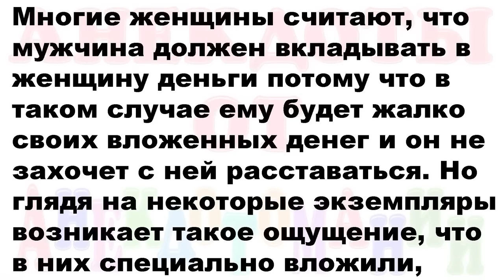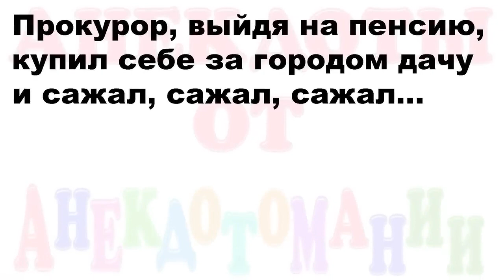Кум, почему ты меня всегда только сзади берёшь Смех! Юмор! Позитив!!!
Здравствуйте, дорогие зрители! Рад приветствовать Вас на своём канале!

Теги (Tags): нижнее белье, бикини, япония, bikini, японцы, топ, жизнь в японии, япония влог, мини бикини, 2019, блог япония, lingerie, boobs, девушки, fashion, sexy models, модный бикини показ, японки, японка, кино, топ 5, japan, типы японок, хостес в японии, какие японки в отношениях, реакция иностранцев, русские в японии, что нельзя делать в японии, опасные японки, как познакомиться с японкой, super pop, swimsuit, show swimsuit, street style, moda 2019, fashion week, tendencias, тренды 2018, swimwear, beach girls, latest fashion, стиль, отношения с японкой, отношение японцев к иностранцам, реакция японок на русских, свидание с японкой, underwear, белье, superpop, spring summer 2019, секс, нижнее белье 2019, изобретения, японские роботы, макс тв, max tv, технологии, такое можно увидеть только в японии, необычная, страна, 10 вещей, подборка, факты, топ фильмов, top girls, краткий пересказ, фильм, мода, самое, удивительное, 2021, японские традиции, как живут в японии, красивое нижнее белье, нижнее женское белье, показ нижнего белья, на пляже, девушки в нижнем белье, modeling, японка в россии, сиськи, бикини 2019, кружевное нижнее белье, модные показы нижнего белья, смешные видео, лучшие приколы, обычаи, новые приколы, страны мира, футбол, приколы с животными, топ 10, иностранцы в японии, секс с японкой, mini bikini, online japan tv, егор демьянов, minibikini, microbikini, hot girl, micro bikini, egor demyanov, tits, токио, bikini body, бикини 2022, показ бикини, бикини 2021, бикини показ, thong bikini, японки реакция на русских, bikini try on, hot ass, charts, thong, haul, bodhi, bikinibodhi, trends, summer haul, model, moda, catwalk, show, микробикини, fr, 18, tokyo shopping, fashion video, shopping vlog, women's underwear, люкс, покупки, chantelle, итальянское нижнее белье, косметика, нижнее белье из японии,la perla, underwear brands, wacoal, fashion underwear, красивое нижнее белье 2019, models, bikinis, sexy lingerie, красивое нижнее белье 2018, бренды нижнего белья, показ бикини мода, показ бикини 2018, макияж, бикини 2018 показ, блогеры, бикини 2019 показ, показ бикини 2019, красота, кукла которая влюбилась, дурачки против профи, аниме романтика, аниме приколы, аниме прикол, топ вайфу, топ аниме 2022, аниме все серии, идиоты против профи, эта фарфоровая кукла влюбилась за 20 минут, фарфоровая кукла аниме, фарфоровая кукла за 10 минут, фарфоровая кукла за 18 минут, смешные моменты из аниме, этти, нижнее белье 2018, бикини 2018, placenta supplement, японские бады плацента, ginza tomato, fashion lingerie, french lingerie brands, japanese lingerie brands, плацента оленя, пищевые добавки из японии, аниме кукла, китагава, эта фарфоровая кукла влюбилась, аниме, anilibria, французские марки нижнего белья, этот неловкий момент, инстаграм, saori hara, instagram, онлайн магазин, интернет магазин в инстаграм, уайю аида, как создать бизнес, товары оптом, бизнес с китаем, для, товары оптом из китая, одзава мария, саори хара, ozawa maria, бизнес в инстаграм, yua aida, встречаться с японкой, ассортимент нижнее белье, как подобрать ассортимент, ассортимент для магазина, как открыть свой магазин белья, аниме все серии подряд, tsubasa amami, инстаграм нижнее белье, yuna shiina, юна шина, идол, av-идол, тсубаса амами, взрослых, hd, бизнес блог, эля воробьёва, бизнес влог, пляж, фильм на вечер, разбор бизнеса, эльвира воробьева, расизм в японии, модные показы нижнего белья 2018, показы нижнего белья 2019, модные показы нижнего белья 2019, анжелика и король челябинск, бьюти, канал, пересказ кино, обзор кино, момент, товарный бизнес, фрагмент, бизнес, 1080p, топкино, сцена, анимация, ратаковски, бизнес с нуля, эмили, развлечения, moment, показы нижнего белья 2018, язык, juice, cardi b, lizzo cardi, good as hell, american rap, truth hurts, black music, atlantic records, rumors, all the rumors are true, now me and cardi we cool yeah, official video, video, fake ass fake boobs, lizzo cardi song, new cardi b, new lizzo, goddamn, fitness, lizzobeeating, girls in football, девушки в спорте, girls in sports, incredible moments in women’s football, голы, алекс морган, красивые футболистки мира, судья девушка, funniest women's football moments, goals, big grrrls, hip hop, female rap, lizzo music, lizzo, beutiful girls, lehmann футболистка, lizzo rumors, rap, видео приколы, приколы тик ток, русские приколы, ржачные приколы, смешное видео, работа моделью, модельное агентство, tik tok, прик